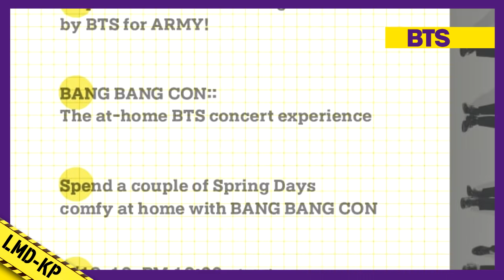BTS TRANSMITIRÁ CONCIERTOS EN LÍNEA DURANTE BANG BANG CON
BIENVENIDOS A UN NUEVO VKPOP
DESCUBRE LOS HORARIOS DONDE Y COMO VER EL BANG BANG CON

17 Y 18 DE ABRIL
9:00 PM: Honduras, Nicaragua, El Salvador, Paraguay, Costa Rica

17 Y 18 DE ABRIL
10:00 PM: Perú, Colombia, Ecuador, México y Panamá

17 Y 18 DE ABRIL
11:00 PM: Chile, República Dominicana, Venezuela, Bolivia, Puerto Rico, Cuba

17 Y 18 DE ABRIL
11:59  PM de la noche . Argentina, Uruguay
se los pongo asi para que no se confundan

18 Y 19 DE ABRIL
5:00 MADRUGADA: España

SI ESTOY MAL ALGUIEN QUE ME CORRIJA POR FAVOR

Através de una transmisión en línea, Big Hit Entertainment y BTS reunirán a los seguidores del grupo, quienes desde sus hogares podrán disfrutar de diferentes conciertos y contenidos de estos populares y divertidos idols.

Así lo anunciaron al dar a conocer que a través de su canal de YouTube estarán realizando un evento especial de streaming, dedicado especialmente a las ARMYs que no han podido salir de casa como parte de la cuarentena y que probablemente están extrañando sus actividades en el exterior.

BTS: Transmisión de conciertos Online Bang Bang Con
concierto de bts en casa
bangbangcon español
bangbangcon 2020
horarios bangbangcon
que hora se vera en tu pais bangbangcon
bangbang con
bts conciertos online
bts copncierto 2020
bts nuevamente en linea
bts bang bang con
bts ban ban con
bts ban bang com
bang bang com bts
lo mejor de bts en vivo